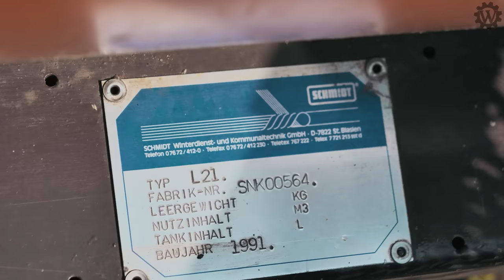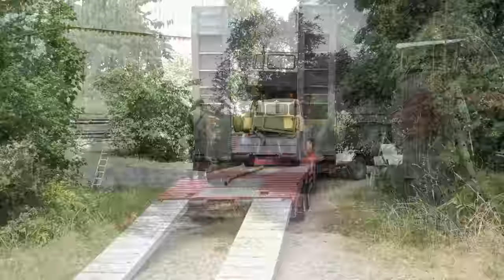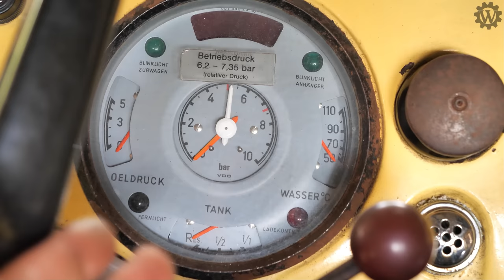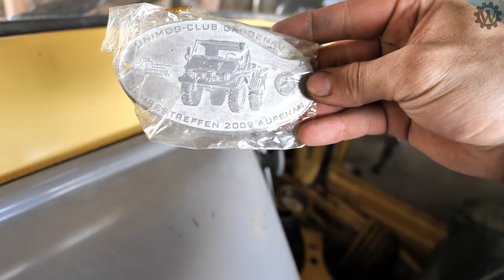Unimog 421 kaufen! Transport mit U1200 und Bestandsaufnahme (Restauration)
Wir kaufen einen Unimog 421, sehr edel wurde der Transport dann mit einem U1200 durchgeführt und es folgt eine erste Bestandsaufnahme :-) Freut euch auf die kommenden Videos der Restauration!
Vielen Dank für Dein Abo und viel Spaß mit meinen Videos!
Spenden: Anbaugeräte, Teile, Vorführungen oder
Teil der @unimogcommunity
Jeden Sonntag gibt es bei mir ein neues Video aus den Bereichen Unimog, MB-trac und Agrar, von Einsatzvideos über Dokumentationen bis hin zu Vorstellungen und Tests. Dabei lege ich besonderen Wert auf Authentizität und erweitere gemeinsam mit Dir meine Erfahrungen und Fähigkeiten, welche ich für zukünftige Projekte und Restaurationen brauchen kann.
Bei mir werkelt Opas alter 411er mit Grünlandtechnik bis zur HD-Presse und auch im Kartoffelbau, sowie ein hoffentlich bald restaurierter MB-trac. Wann immer möglich helfe ich damit in Vaters Hobbylandwirtschaft mit und kann somit das Potential der Maschinen entfalten. Für Deine Anregungen, Kommentare, Fragen etc. bin ich stets offen und freue mich auf den Austausch mit allen Zuschauern, um mich stetig verbessern zu können, auch hinsichtlich der Videoqualität und spannender Themen.
Gruaß ausm Bayrischn Woid,
da Lugge